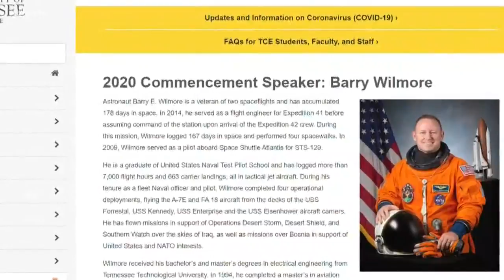Astronaut offers perspective on isolation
Wilmore says the key to surviving isolation or self-quarantine is mindset. In space, he refused to think about what he didn't have and enjoyed what he did.